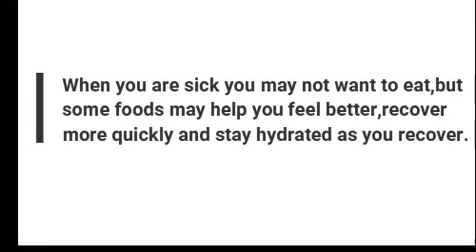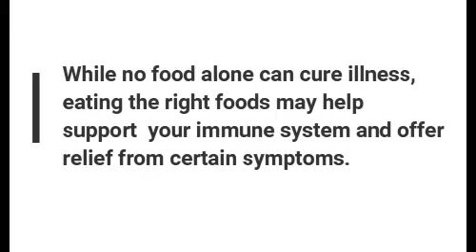5 Best foods to eat when you feel sick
While no food alone can cure illness, eating the right foods may help support your immune system and offer relief from certain symptoms. Here in this video we will know the 5 best foods which we should eat when we feel sick. And show your support by sharing this information with your friends and loved ones.